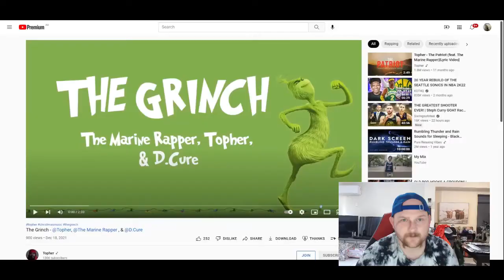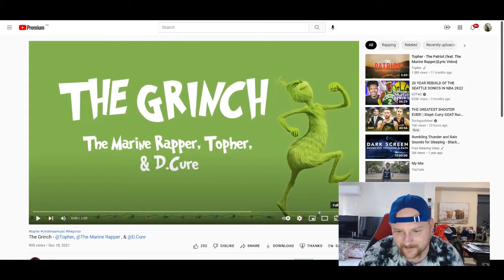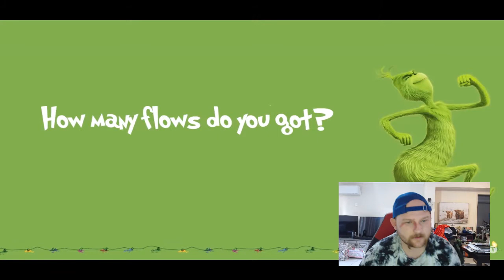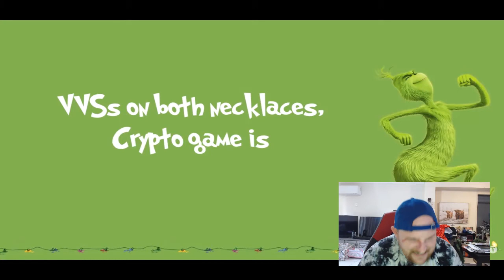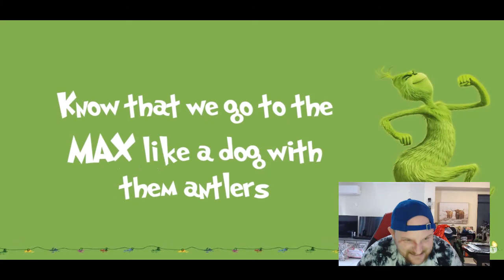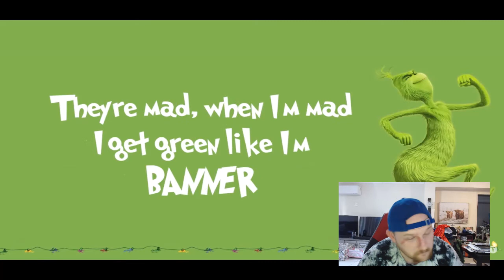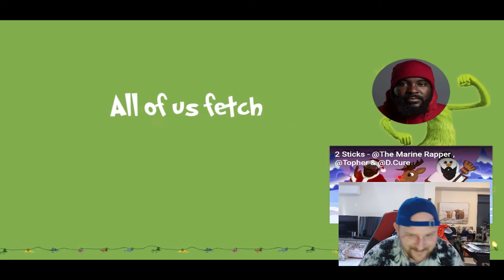The Grinch - @Tophertown, @TheMarineRapper & @DCure [AUSSIE REACTION]